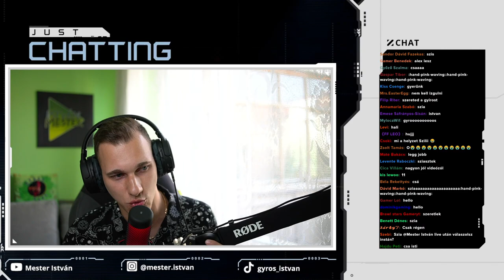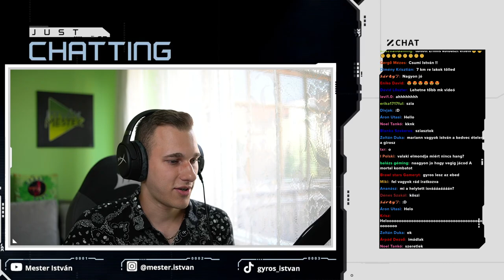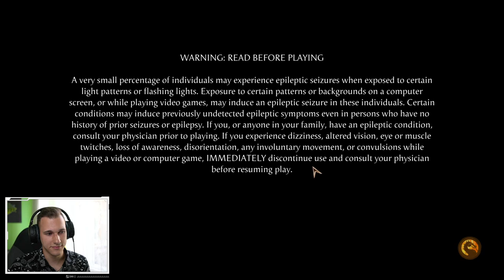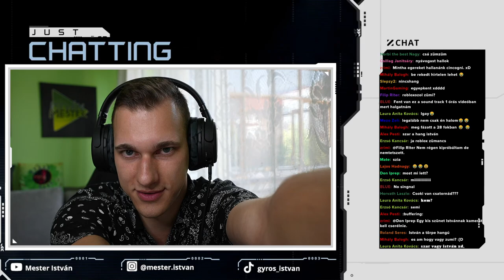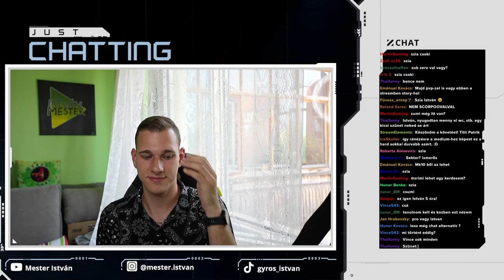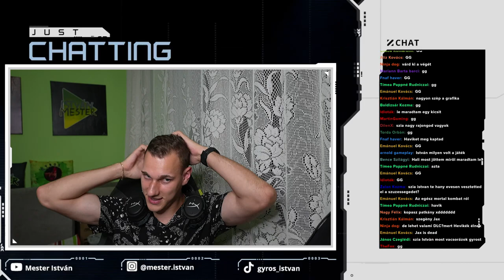Mindenkit Megverek! Mortal Kombat 1 Végigjátszás!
📖E Könyvem (Google Play Könyvek)